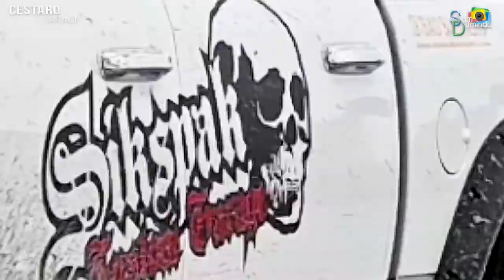Cestaro Garage | Preganziol | Studio 3plus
Photo & Videographer
(Duminda Pushpakumara)
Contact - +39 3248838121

#  Photography & Videography
# Wedding , Events , Parties Shoot. Lyrics Videos

Nikon Z6
Nikon D800
Nikor 70-200 f4 Zoom Lens
Nikor 50 f1.8 prime

Asus TUF Gaming A520-M Plus
Cooler Master MDE White 700 80+
AMD Radeon 5500 XT 8GB
HYPERX DDR4 16GB
TG4 RGB CASE
Trast TURAL GAMING Mouse Keybood

Video & Photo Editing Software.